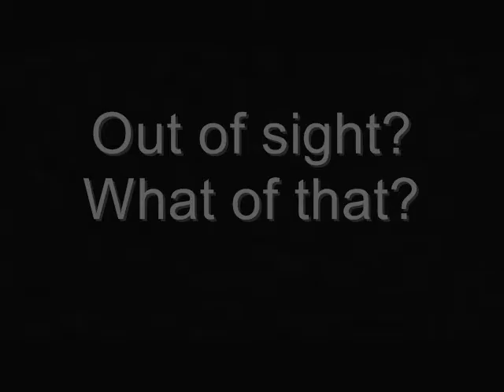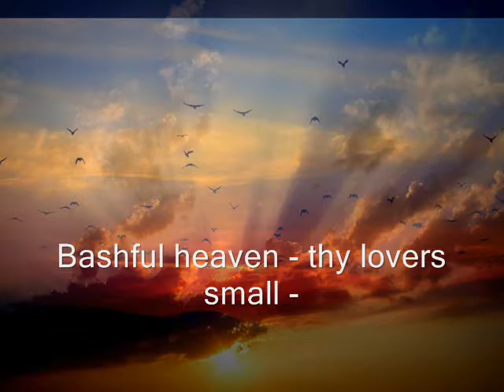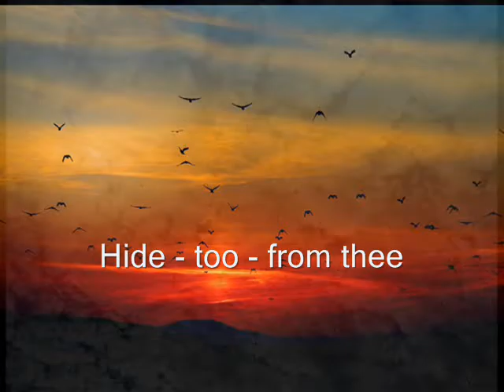Out of sight ? What of that?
A song with a poem by Emily Dickinson.

See the Bird - reach it!
Curve by Curve - Sweep by Sweep -
Round the Steep Air -
Danger! What is that to Her?
Better 'tis to fail - there -
Than debate - here -

Blue is Blue - the World through -
Amber - Amber - Dew - Dew -
Seek - Friend - and see -

Heaven is shy of Earth - that's all
Bashful Heaven - thy Lovers small -
Hide - too - from thee